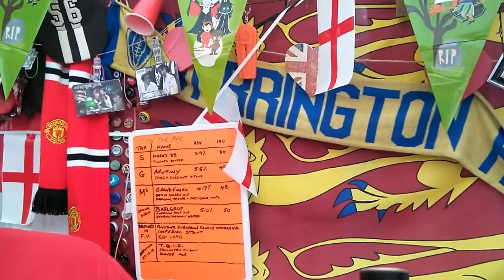96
Nearly had enough but ...